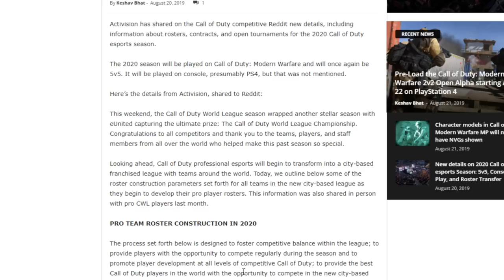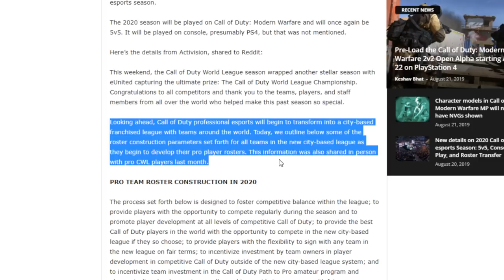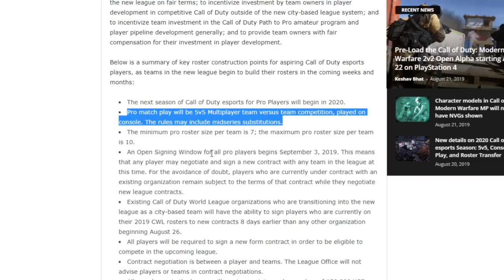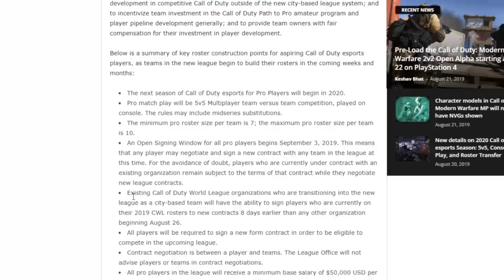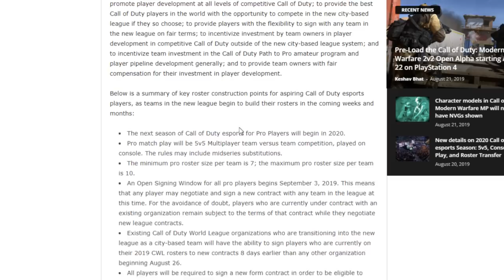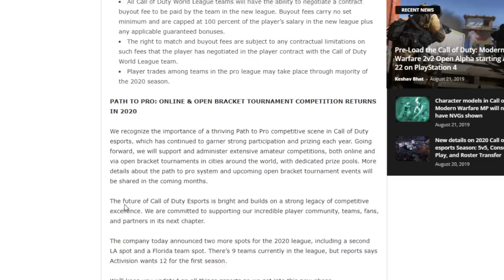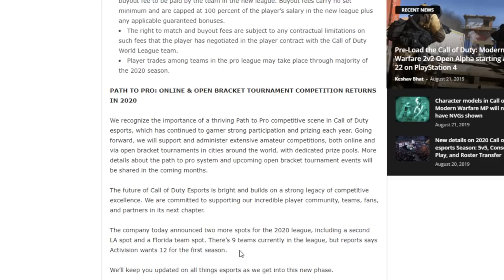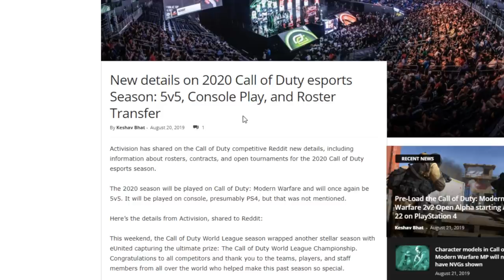【CoD:MW】次シーズンは参加する為に28億円!? MWのesportsシーンについて【フランチャイズ化】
PCゲーマー向け：
amzn.to/2M5h5Iq